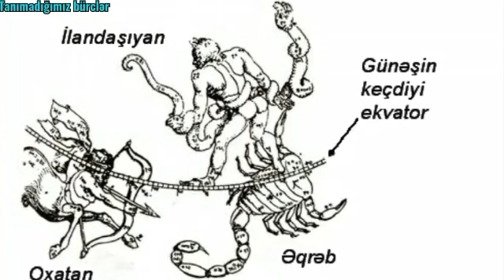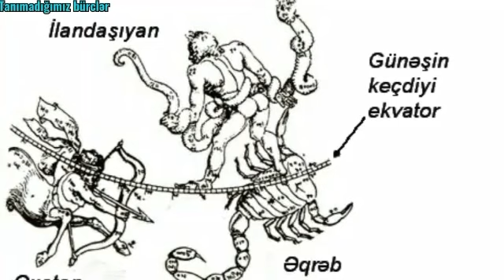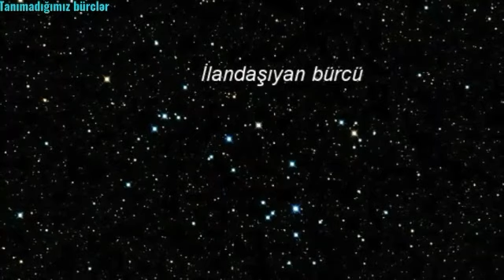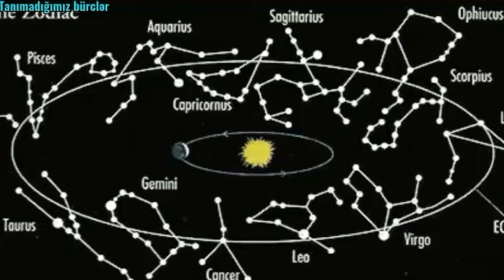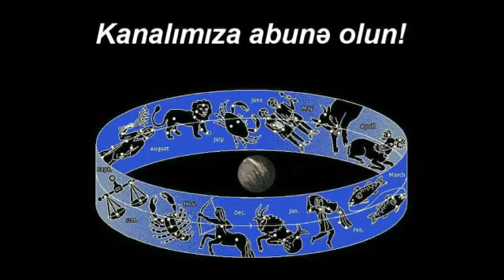13-cü bürc İlandaşıyan - TANIMADIĞIMIZ BÜRCLƏR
Abunəçilərimizin çoxu 12 Zodiak işarəsindən başqa hansısa bürcün olduğunu ya bilmir, ya ötəri eşidib, ya da eşitsə də mahiyyətinə varmayıb. Məsələn, Veronikanın Saçları adlı bürc olduğunu eşitmisinizmi? Yaxud Korona, Kassiopeya, Kentavr, Qartal, Zürafə, Arqo gəmisi, Şimal Tacı, Balina, Pərgar, Şəbəkə, Korona, Orion bürcləri eşitmisinizmi? Bürclərin sayı bilirsinizmi nə qədərdir: nə az-nə çox, düz 88 var. Onlardan 12 bürcü tanıyırsınız, az-çox məlumatınız da var.
Bəs qalan 76 bürc? Onlar hansı funksiyanı yerinə yetirir, astronomik göstəriciləri nədir, mahiyyətində nə gizlənir, bu bürclər haqqında hansı əfsanələr yaranıb? Hər çərşənbə axşamı və cümə günü saat 14:00-da astroloq Səbuhi Rəhimli sizləri o bürclərlə ətraflı tanış edəcək.